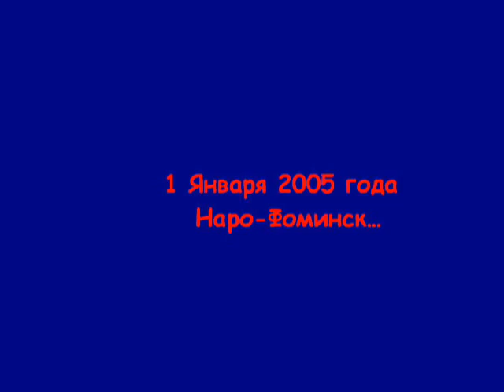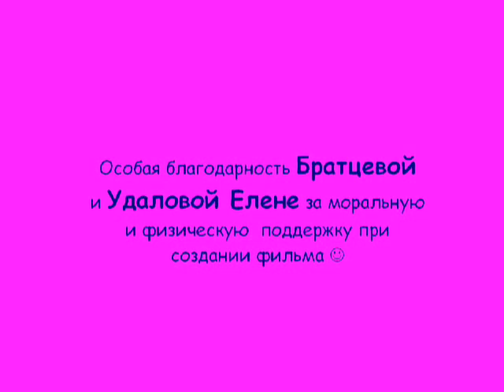Закрытие вело сезона 2004-2005г. - Наро-Фоминск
Первый Наро-Фоминский байк триал фильм.
Багров, Емельянов, Пильщиков, Димаков, Ковригин, Селезнев